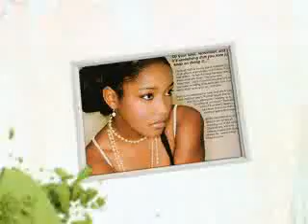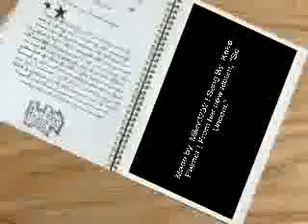Skin Deep -Keke Palmer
NOTE: sorry at the begining it says how will I know by keke palmer - I ment to say skin deep by keke palmer. sry
Skin Deep -Keke Palmer | Song from:  Her Nd CD "So UnCool" in stores sep. 18 07. Video Made by : me.